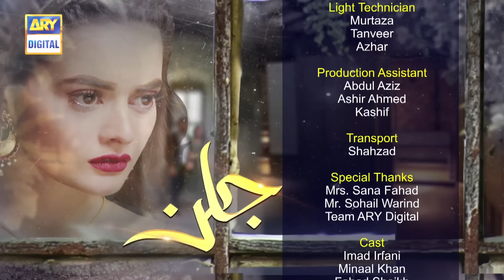Jalan Episode 26 [Subtitle Eng] - 1st December 2020 - ARY Digital Drama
Jalan depicts the extent to which a person can go in jealousy and greed.

Cast:

Minal Khan ,
Areeba Habib ,
Emmad Irfani,
Fahad Sheikh,
Mohammed Ahmed
Sajida Syed
Nadia Hussain
Maira Khan
Sabiha Hashmi
Hajra Yamin

NEW TIMIMGS:

Watch Jalan Tuesday & Wednesday at 8:00 PM, only on ARY Digital.